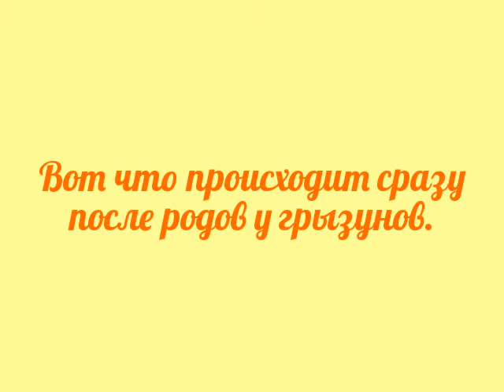Родилось 5 мышат!!! Мышка малютка стала мамой!